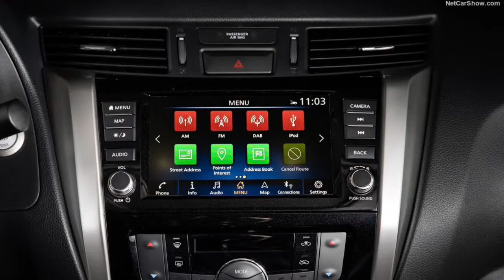Nissan navara 2020